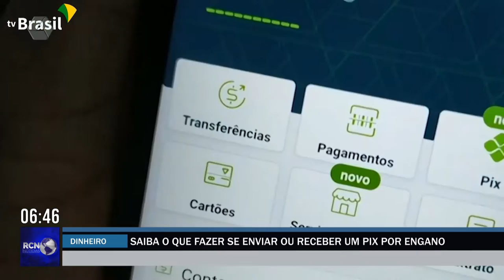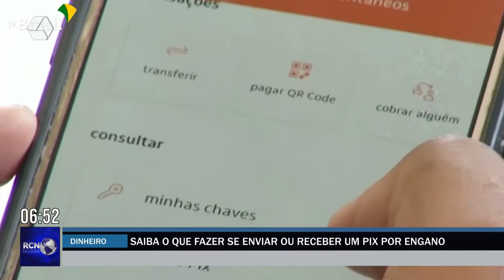RCN Notícias 27/07/2022